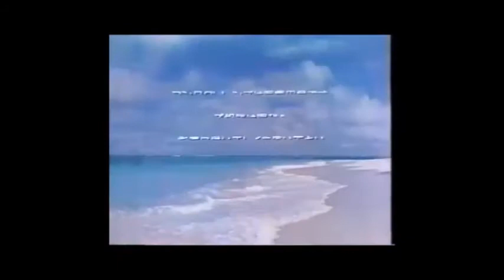【昭和・平成の懐かしいCM】やさしい思いは青になる～Old Japanese documentary footage～